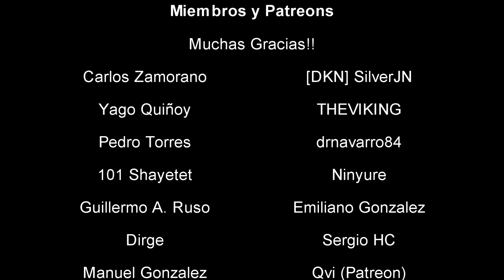Noticias Star Citizen Episodio 34 - EL HANGAR - Español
Refinería y Zeroing de las armas (compensación por caída de bala). Esperamos que os guste!!

¿Quieres apoyarnos?